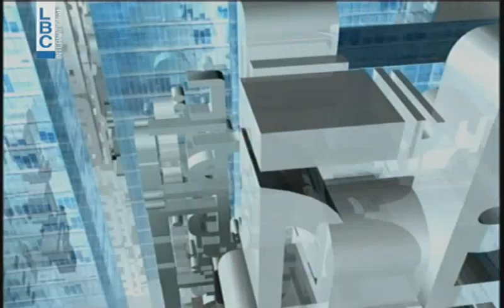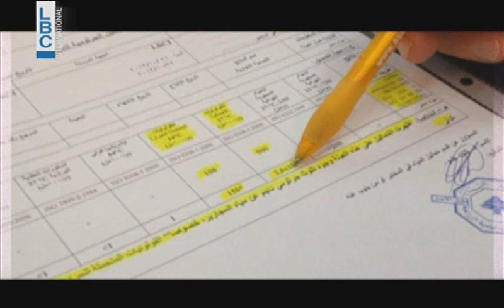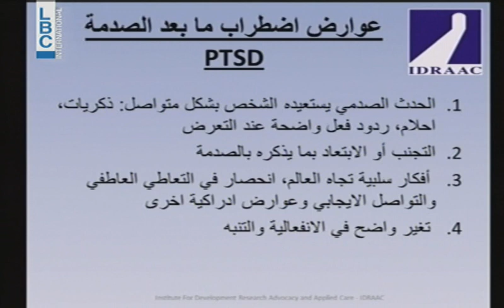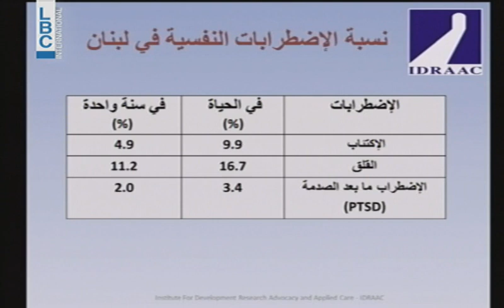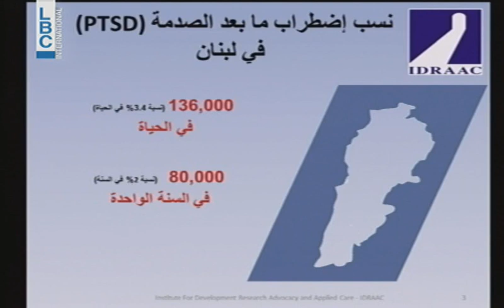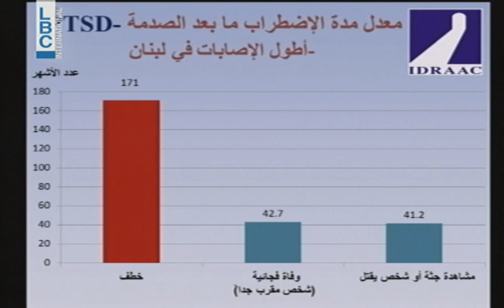Kalam Ennas - Azaz Hostages - October 22, 2013